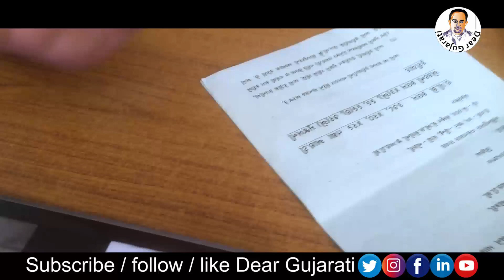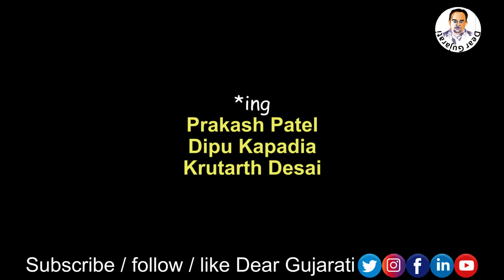પુરૂષ ૨ જો II Purush II Short Film II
પુરૂષ ૨ જો : ડૉ. તરુણ બેન્કર કૃત શોર્ટફિલ્મ પતિ-પત્ની અલગ પડે ત્યારે સ્ત્રી પતિ (પુરૂષ) થી છૂટી પડે પણ પુરુષથી છૂટી પડે ખરી..? for more call Dr. Tarun Banker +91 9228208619 II Subscribe Channel II Like & Share Video II